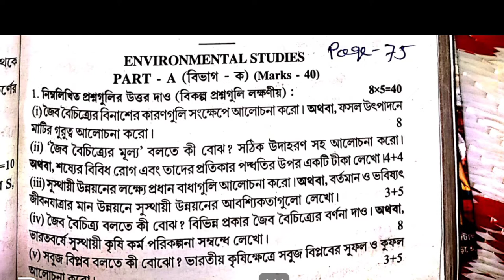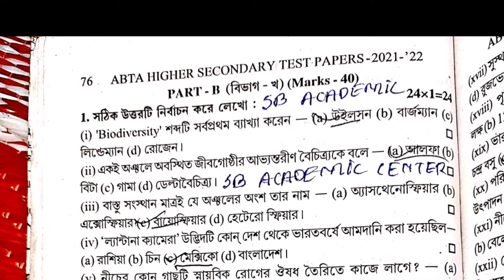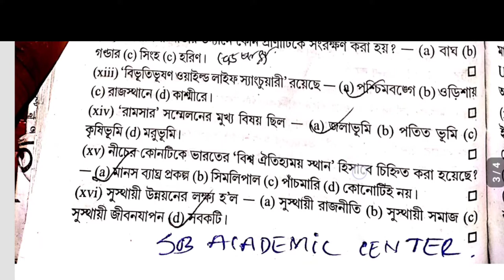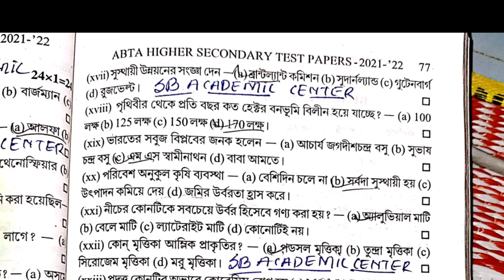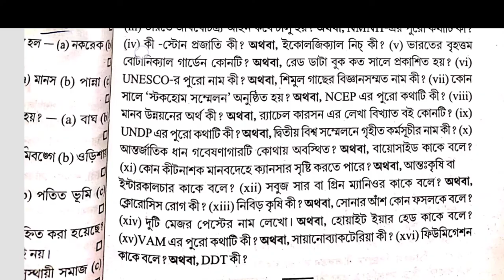Uchha Madhyamik 2022 ABTA Test Paper Solved/Environmental Studies (পরিবেশ বিদ্যা)Page 75 & 76 WBCHSE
Uchha Madhyamik 2022 ABTA Test Paper Solved/Environmental Studies (পরিবেশ বিদ্যা)Page 36 & 56 &75 WBCHSE

Uchha Madhyamik 2022 ABTA Test Paper Solved/Environmental Studies (পরিবেশ বিদ্যা)Page 36 & 56 & 76WBCHSE

abta test paper 2022 class 12 Environmental Studies Page no 75 & 76 solve

hs abta test paper 2022 Environmental Studies page 75 & 76

hs abta test paper 2022 class 12 Environmental Studies

class 12 abta test paper 2022 solved Environmental Studies page 75

 test paper 2022 class 12 Environmental Studies page 75 & 76 answer

Uchha madhyamik abta test paper 2022 Environmental Studies page 75

abta Uchha madhyamik 2022 test paper Environmental Studies page 75 solved

abta Uchha madhyamik 2022 test paper Environmental Studies page 75

abta test paper Environmental Studies solved for Uchha madhyamik 2022

Uchha madhyamik 2022 abta test paper Environmental Studies solved